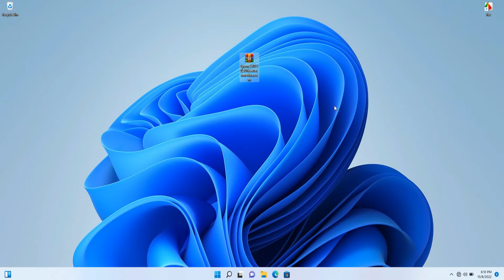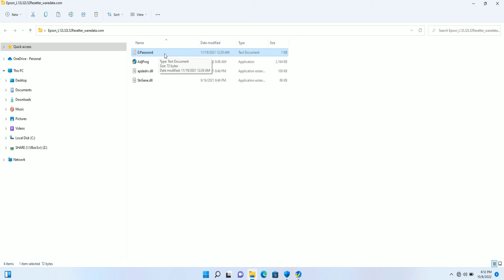How to Reset Epson L1216 With Resetter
Tutorial How to Reset Epson L1216 With Resetter or adjustment program.